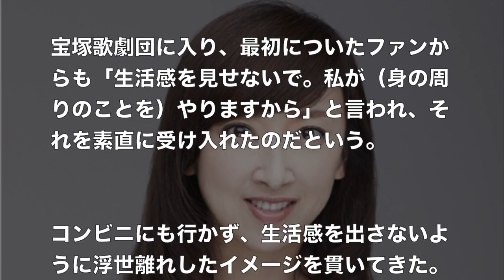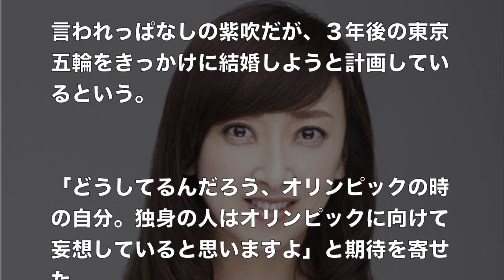紫吹淳 洗濯もしない、コンビニにも行かない生活に真琴つばさがダメ出し！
引用元